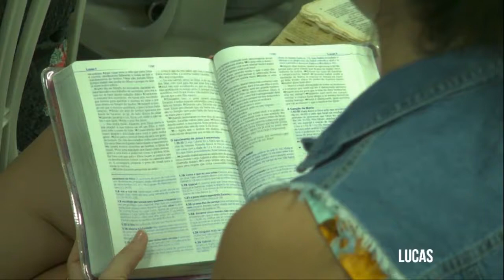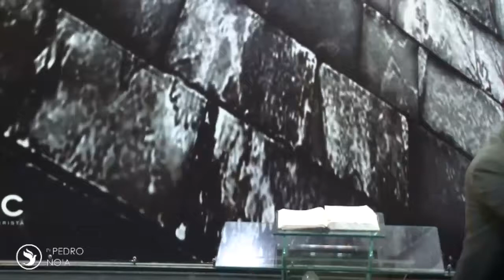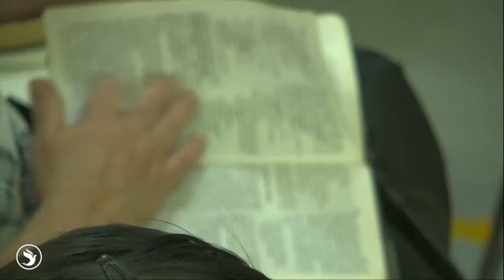A Incredulidade de Zacarias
Lucas 1:5

Você é nosso convidado para participar AO VIVO!

Cultos:
Aos Domingos às 18:30 h.
Terça-Feira 19:30 h.
Quinta-Feira 19:30 h.

Rua 32, 67, Santa Monica, Vila Velha/ES

Assine nosso canal e receba todos os cultos da COMBC.

Comunidade Batista Cristã.